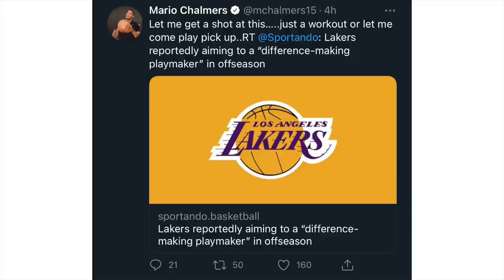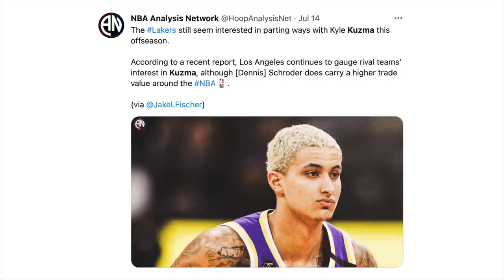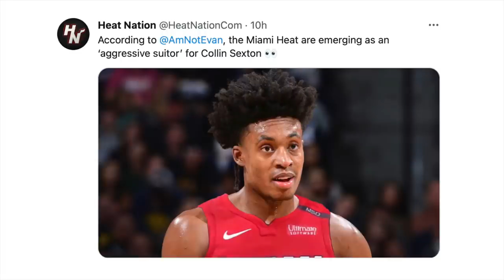Dating Kampi Ni LeBron Gusto Sumali Sa Lakers | Kuzma Ba-Bye Na Sa Lakers | Sexton Trade Kay Herro